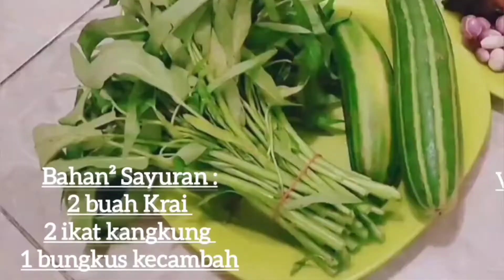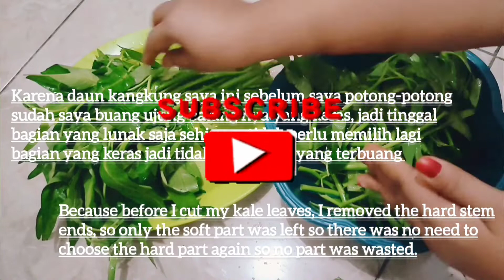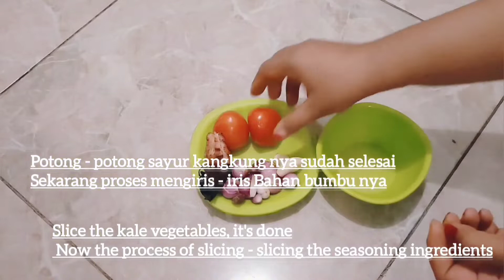RESEP CARA MEMBUAT SAYUR ASEM YANG MANTAB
Resep cara membuat sayur asem yang mantab, cara masak sayur asem ala bunda Uci di jamin maknyus, sayur asem bening sangat cocok saat cuaca lagi panas, nah pemirsa tonton vidio resep membuat sayur asem ini ya, praktekkan juga di rumah